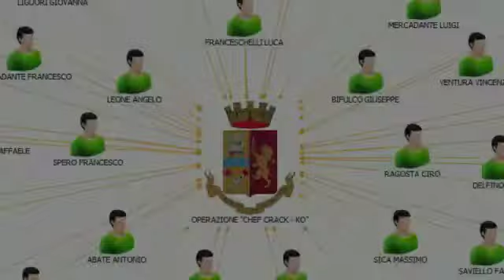Blitz antidroga polizia Salerno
Le immagini dell'operazione della Squadra Mobile di Salerno che ha portato all'arresto di 45 persone accusate di far parte di un'organizzazione che spacciava droga